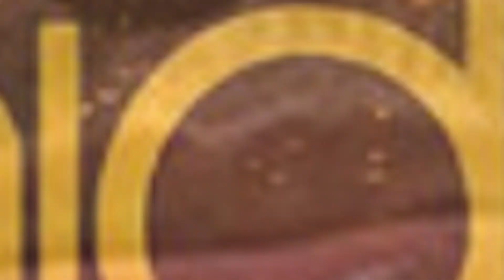"Lyrical Fitness" - Sha_Nuki - featuring Gennessee - (Official Music Video) Directed by Sarah Arnold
Hailing from the vibrant streets of Brooklyn, Sha_Nuki is a seasoned artist known for his profound wisdom and lyrical depth. A former member of the influential group Dead Poetz Society, Sha_Nuki first made waves in the hip-hop scene with the hit single "Lick a Shot" in 1996. This track, released on vinyl, became a staple on radio stations and mixtapes worldwide, cementing his place in the annals of hip-hop history.

Sha_Nuki's music is a blend of street-smart narratives and insightful reflections, earning him a reputation as a knowledgeable and thought-provoking lyricist. His recent collaboration with Grammy award-winning producer Gennessee marks a new chapter in his career. Together, they have crafted Sha_Nuki's debut project, "Shadow Hours," which showcases his lyrical prowess and features collaborations with industry veterans and wordsmiths Cozmo, Str8 Paper, and Lil Flower Nasti.

With "Shadow Hours," Sha_Nuki continues to push boundaries and explore new sonic landscapes. As he steps into the spotlight once more, great things are undoubtedly on the horizon for this Brooklyn-born artist.